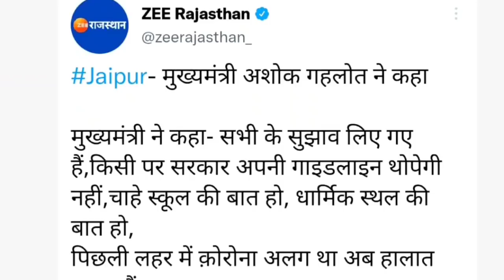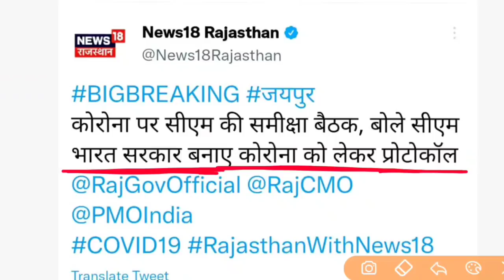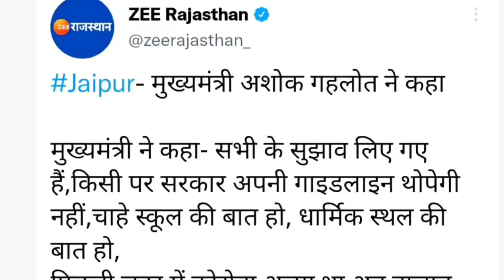राजस्थान में 3 जनवरी से स्कूल काॅलेज बंद। बड़ा फैसला Rajasthan School College Closed News 2022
राजस्थान में 3 जनवरी से सभी स्कूल‌ काॅलेज बंद। आया बड़ा फैसला School College Closed Latest News 2022 Live Rajasthan

School Close News
School kab se khulenge

राजस्थान में सभी स्कूल बंद, राजस्थान में सभी काॅलेज बंद, राजस्थान में 3 जनवरी से स्कूल बंद, Rajasthan School Reclose Latest News 2022

School Close Latest News 2022, Rajasthan Me Kal Se Sabhi School Band News